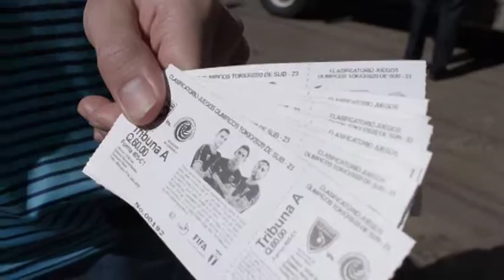¡NO TODO ESTA PERDIDO! Nos quedan 90 minutos VamosGuate🇬🇹💯⚽💪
¡NO TODO ESTA PERDIDO!
Nos quedan 90 minutos VamosGuate🇬🇹💯⚽💪